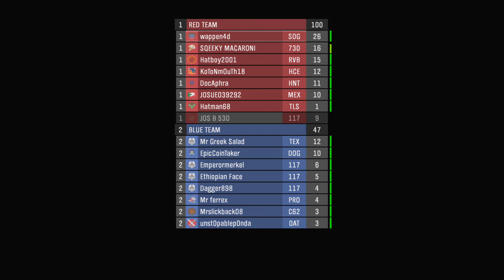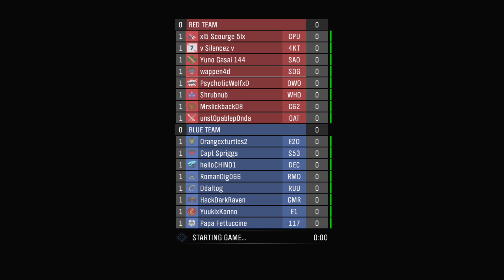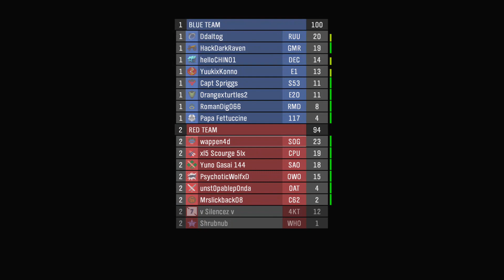Halo: The Master Chief Collection - Multiplayer Part 31